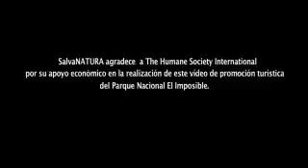el salvador-Parque Nacional El imposible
El imposible, un lugar impresionante
Vea un video cortesía de Salvanatura, en el que se muestra la belleza de este Parque Nacional de El Salvador.